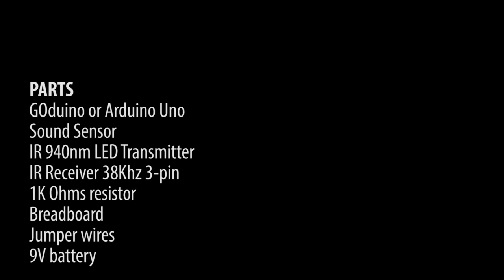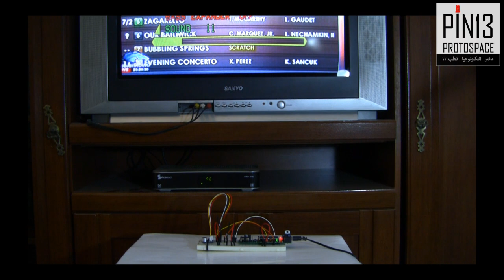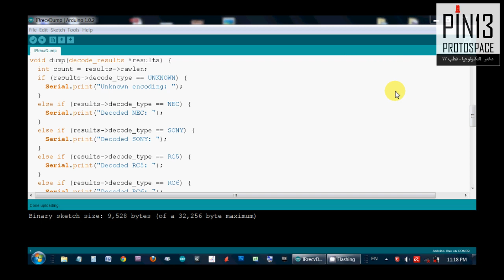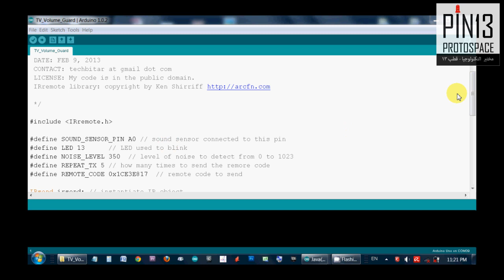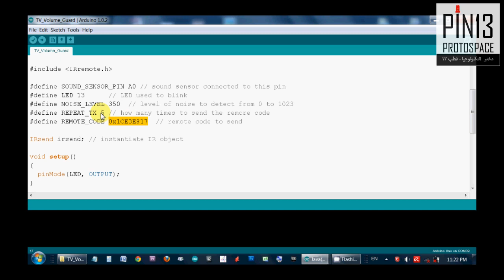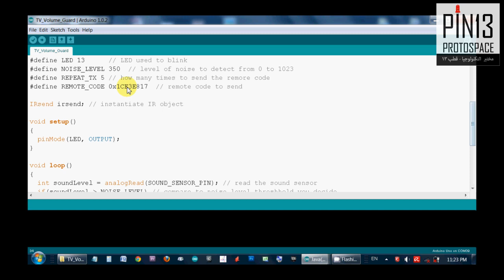TV Loudness Guard w/Arduino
The TV Volume Loudness Guard will listen to your TV and if the volume goes higher than a certain level, it will bring it lower using an integrated remote control decoding/transmission circuit. The link to this project's step-by-step instructions will be posted shortly.